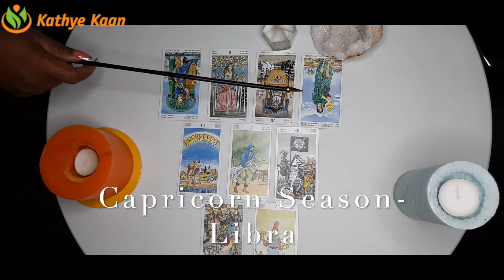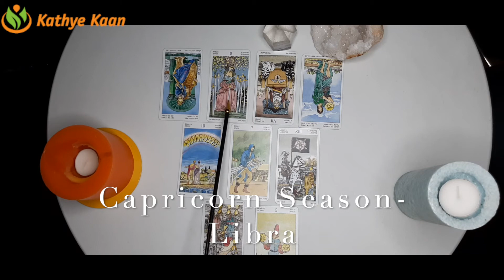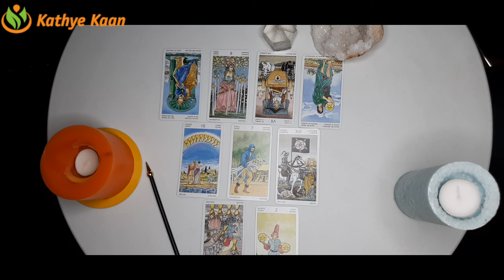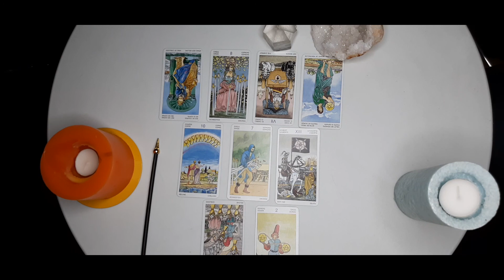LIBRA Business Money Finance Wealth ☘️ Capricorn Season December 22 January 19 Tarot Money Reading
Capricorn SEASON Abundance Money Prosperity December 22 - January 19 👍Will appreciate your 🏵Cross watch to see what’s coming up for family & friends 🌹

ROSE SYMBOL ~ Capricorn Season December 22 - January 19Choose Your Symbol to create your Money flow

SHOE SYMBOL ~ Capricorn Season December 22 - January 19  Choose Your Symbol to create your Money flow

RING SYMBOL ~  Capricorn Season December 22 - January 19  ~  Choose Your Symbol to create your Money flow

DICE SYMBOL ~ Capricorn Season December 22 - January 19  Choose Your Symbol to create your Money flow

Kathye